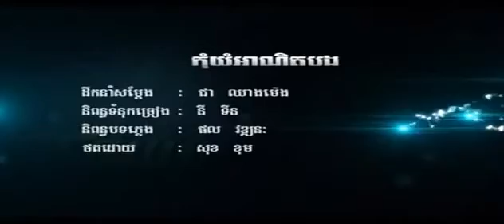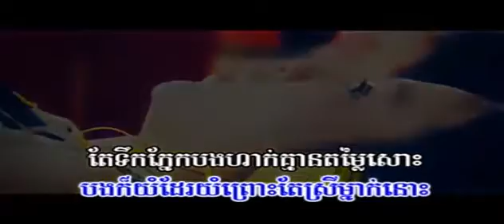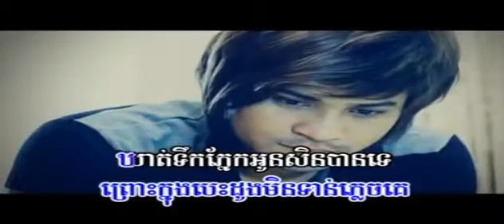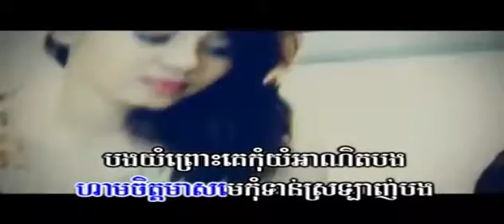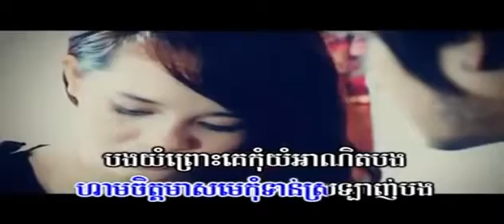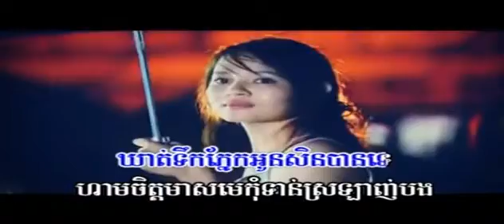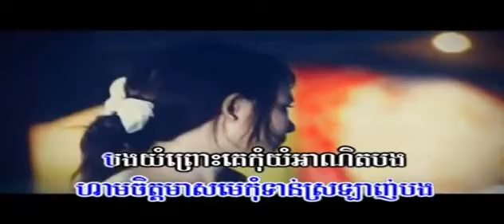កុំយំអាណិតបង ភ្លេងសុទ្ធ kom yum anet bong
khmer all song99
peakmi comedy,
ctn comedy,
Bong poy,
bong pouy,
Khemarak sereymun,
khem,
preab sovath,
sinn sisamouth,
sin sisamot,
sin sisamoth,
sin sisamouth,
ros sereysothea,
ros serey sothea,
noy vanneth,
hem sivon,
meas soksophea,
sok pisey, toch sreynech,
song senghon,
keo sarath,
sokun nisa,
aok sokunkanha,
oak sokunkanha,
houy meas,
pen ron,
Khmer boxing,
Ctn,
ctn comedy,
ctn peakmi,
ctn joke,
ctn funny,
abc news,
sambok khmom,
my tv,
apsara tv,
apsara news,
bayon tv,
international tv,
cnn,
anilmal video,
Sambok khmom,
rfa,
rfi,
voa,
fm 102,
fm 105,
Peakmi,
peakmy,
kroeun,
kreun,
krem,
koy,
kroch,
kroc,
knhong,
chem,
neay peakmi,
neay peakmy,
neay kroeun,
neay kreun,
peakmi comedy,
ctn peakmi comedy,
peakmi funny,
peakmi week,
peakmi joke,
nila, Khem veasna,
hun sen,
sam rainsy,
kem sokha,
kem ley,
kem lei,
sok toch,
thy sovantha,
cnrp,
cpp,
ldp,
cchr,
leaque for democracy party,
cambodia technology,
cambo report,
sabay,
camtoptec,
sambok it,
it city,
barcam,
international technology,
phonearena,
gsmarena,
androidauthority,
smartphone,
computer,
cnn,
cnet,
the techno buffalo,
the verge,
Cambodia problem,
land issue,
kroeun song,
iphone 6,
apple,
sony,
Samsung,
ctn comedy,
song 2015,
song 2016,
song 2017,
song 2018,
bong pouy,
bong poy,
khmer happy new year song,
peakmi song,